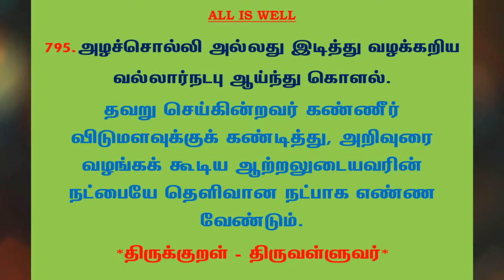#989 | தினம் ஒரு திருக்குறள் - குறள் 795 | Kural 795 - Daily One Thirukkural